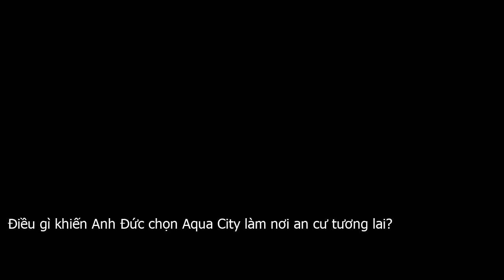Anh Đức và ba tiêu chí chọn nhà để xây tổ ấm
Gia đình với Anh Đức mang ý nghĩa rất sâu sắc. Vì vậy, anh luôn dành những gì tốt nhất cho mái ấm nhỏ của mình.Anh Đức vừa lịch lãm xuất hiện tại sự kiện Novaland Expo 2019. Anh giờ ra dáng một doanh nhân thành đạt. Cựu trung phong của tuyển Việt Nam thích thú quan sát tìm hiểu về các dự án nhà ở tại triển lãm.Anh Đức chăm chú, lắng nghe từng câu chữ khi được giới thiệu về các dự án.Theo Anh Đức, anh khá khó tính trong việc đầu tư vào các dự án bất động sản. Anh tìm hiểu rất kỹ, và suy nghĩ thật lâu trước khi đưa ra quyết định. Đó cũng là cá tính của Anh Đức khi tung hoành trên sân cỏ. Chậm mà chắc, Anh Đức là như vậy, dù trong bóng đá hay mua nhà.  Nhắc tới Anh Đức là nhắc đến bóng đá và những bàn thắng. Vậy kế hoạch trong tương lai của anh là gì?  Hiện tôi đã chia tay đội tuyển quốc gia nên sắp tới tôi sẽ có nhiều thời gian hơn để tập trung cho những dự án kinh doanh riêng, quản lý khách sạn vừa khai trương và chú trọng nhiều hơn cho công ty nông sản.Ở tuổi 35, Anh Đức là một cầu thủ – doanh nhân sở hữu nhiều thành tích xuất sắc trong bóng đá lẫn kinh doanh.  Đời cầu thủ là gắn liền với những chuyến đi thi đấu xa nhà, vậy khái niệm mái nhà mang ý nghĩa thế nào với Anh Đức?  Với tôi, nhà chính là mái ấm, mang ý nghĩa sâu sắc trong cuộc đời của mỗi người. Tôi rất coi trọng cuộc sống của gia đình, những giây phút bên vợ con và những người thân yêu.  Điều gì khiến Anh Đức chọn Aqua City làm nơi an cư tương lai?  Khi chọn một không gian sống, tôi luôn đòi hỏi phải đảm bảo ba tiêu chí. Đầu tiên, nơi đó phải tạo cho tôi cảm giác yên tâm nên dự án tôi chọn phải của một chủ đầu tư uy tín.Tiêu chí thứ hai là nơi ở phải thuận tiện cho việc đi lại. Thật tuyệt vời khi dự án Aqua City của Novaland đáp ứng cho tôi yếu tố này. Hiện tuyến đường nối giữa Bình Dương, nơi tôi sinh sống, với dự án Aqua City giúp tôi dễ dàng trong việc di chuyển, từ đó tiết kiệm rất nhiều thời gian cho công việc.Tiêu chí cuối cùng tôi rất quan tâm là không gian sống phải có nhiều cây xanh, sông nước để gia đình được sống gần gũi với thiên nhiên. Với dự án Aqua City, không chỉ tôi, mà cả con cái sau này cũng được đáp ứng đầy đủ tiện ích phục vụ cho nhu cầu sống hiện đại. Ví dụ, tôi có thể dễ dàng gửi con đến trường học ở đây mà không phải mất nhiều thời gian di chuyển. Rồi trong những lúc ốm đau, tôi cũng dễ dàng tìm được bệnh viện trong khuôn viên dự án.Dự án Aqua City của Novaland đảm bảo 3 tiêu chí khi đầu tư nhà của Anh Đức.  Anh Đức đề cập khá nhiều đến hai chữ gia đình, vậy trong thời điểm này, sau khi rời đội tuyển Việt Nam, anh dành thời gian cho gia đình như thế nào?  Tôi sẽ dành nhiều thời gian hơn cho vợ con và những người thân yêu để bù đắp tháng năm xa nhà, cống hiến cho bóng đá.Việc chọn lựa không gian sống tại Aqua City cũng nằm trong dự định này. Đây quả thật là nơi an cư lý tưởng cho các gia đình, đặc biệt là những gia đình có con nhỏ vì có nhiều tiện ích phục vụ cho nhu cầu cơ bản và vui chơi giải trí như trung tâm thể thao đa năng, trung tâm mua sắm, bến thuyền kayak, trường học, trung tâm y tế… Không gian nơi đây rất thích hợp để mỗi cuối tuần tôi cùng gia đình đến đây thư giãn, thay đổi không khí. Điều này sẽ giúp cuộc sống trở nên thú vị hơn.Anh Đức chia sẻ với các khách mời tham gia sự kiện về lý do anh chọn Aqua City. Ảnh  Danh PhạmViệc thỉnh thoảng thay đổi không gian sống sẽ giúp gia tăng trải nghiệm và gắn kết cho cả gia đình. Đó cũng giống như nấu nướng vậy. Một món ăn nếu được thêm chút gia vị sẽ trở nên đậm đà hơn. Vì vậy, có thể nói việc đầu tư vào dự án này cũng vì gia đình. Tôi muốn dành nhiều thời gian hơn cho tổ ấm.  Xem ra Anh Đức khá hứng thú với không gian sống tại Aqua City, vậy anh có ý định tiếp tục đầu tư vào nơi này không?  Biết dự án Aqua City từ những ngày đầu nhưng khi đến triển lãm Novaland Expo, nhìn thấy nhiều khách hàng quan tâm và hào hứng với dự án, tôi càng tin tưởng vào quyết định của mình và đang cân nhắc để đầu tư thêm một căn shophouse tại đây.